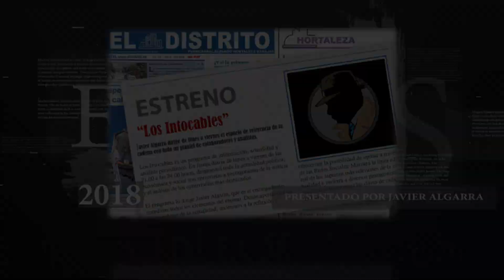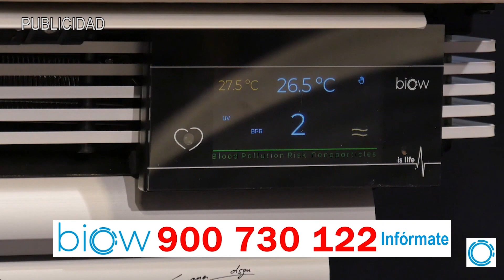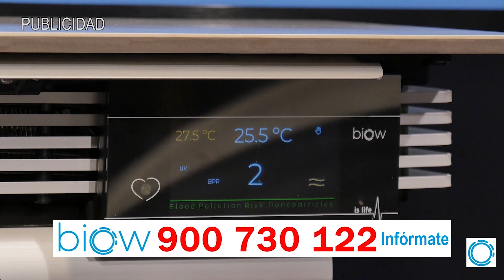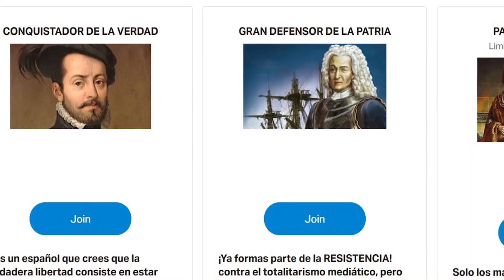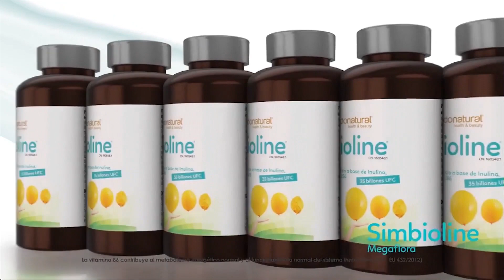La trola de Sánchez y su paseito con Biden: En 29’’ hablamos de Defensa, Sudamerica y agenda 2030